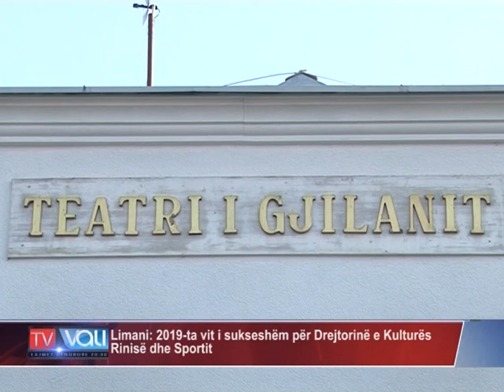Limani: 2019-ta vit i sukseshëm për Drejtorinë e Kulturës Rinisë dhe Sportit -TV VALI-